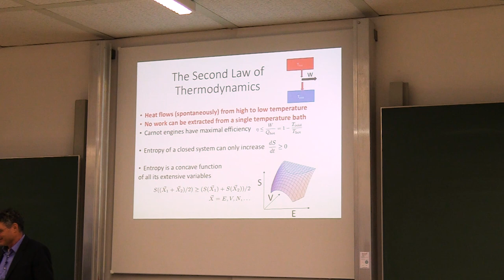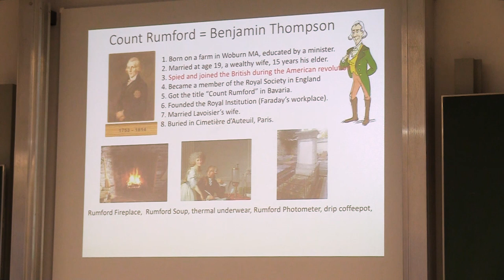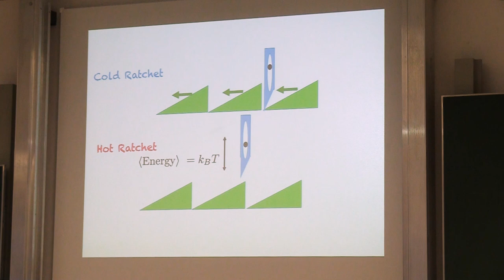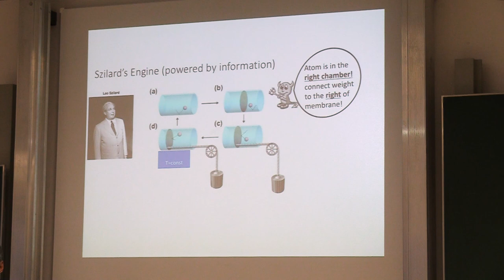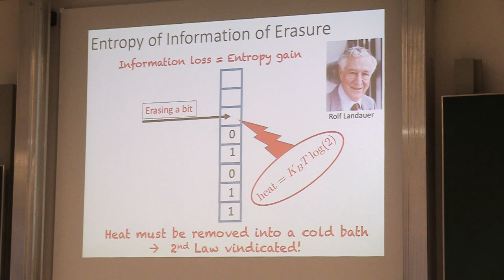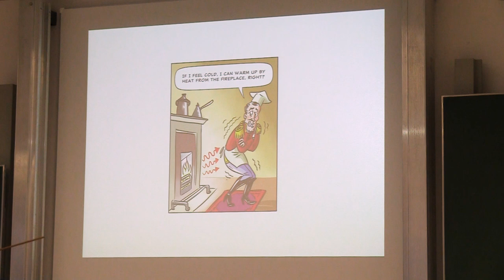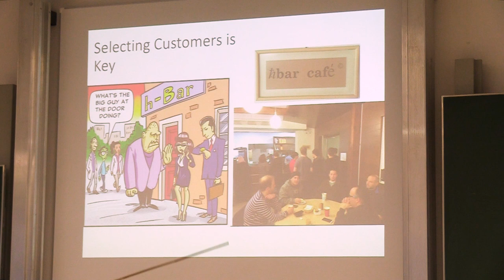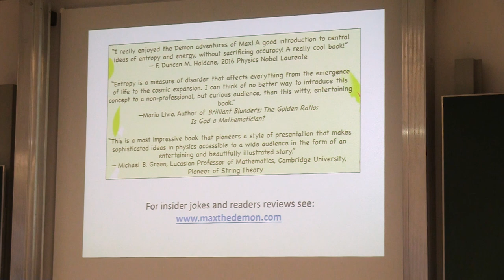Prof. Assa Auerbach - The Second Law: History and Fiction